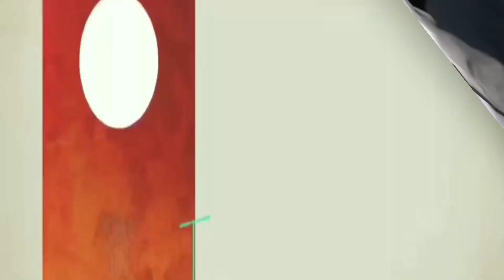राहुल गांधी ने संसद में मोदी सरकार की फाड़ दी,"हम दो हमारे दो की सरकार" |Rahul Gandhi Lok Sabha Today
राहुल गांधी ने संसद में मोदी सरकार की फाड़ दी,"हम दो हमारे दो की सरकार" | Rahul Gandhi In Lok Sabha Today
Rahul gandhi today speech in lok sabha . Rahul gandhi today in lok sabha . Rahul gandhi on modi government in lok sabha speech. Modi government vs rahul gandhi today in lok sabha .Rahul Gandhi ka bahut dhakad bhashan in lok Sabha .